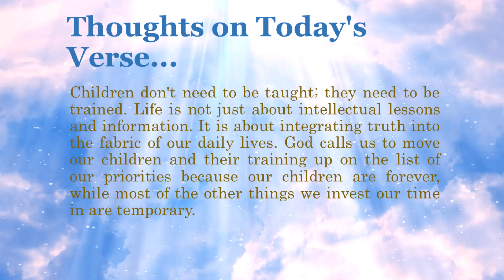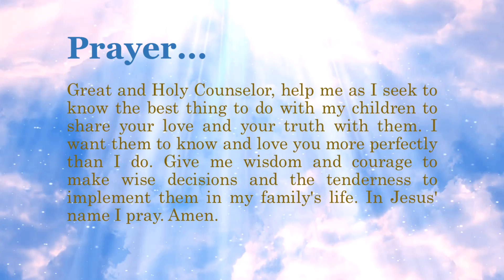Bible Verse of the Day - September 4, 2022